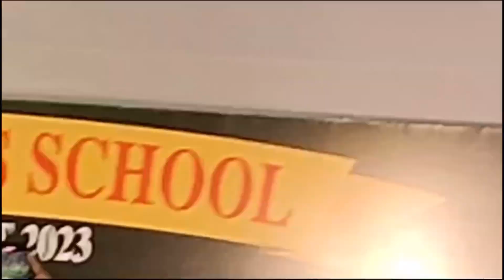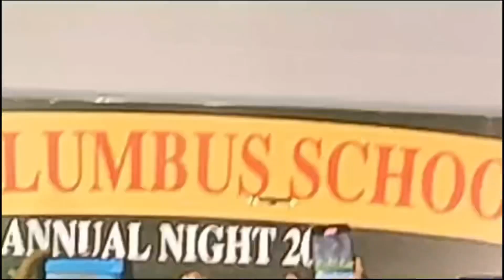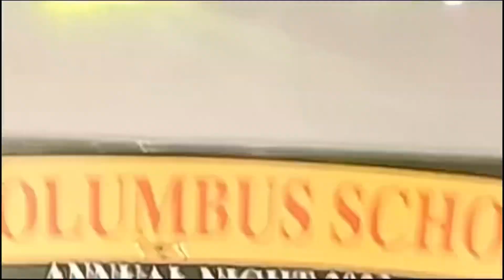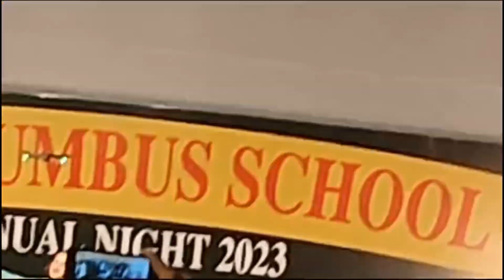Ameesha Patel in St.Columbus school ✨❤️‍🔥